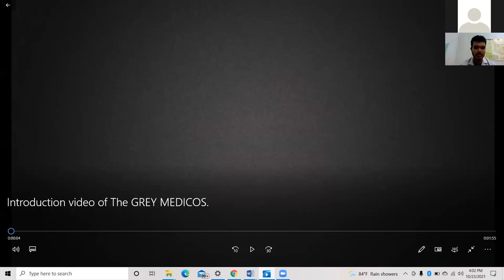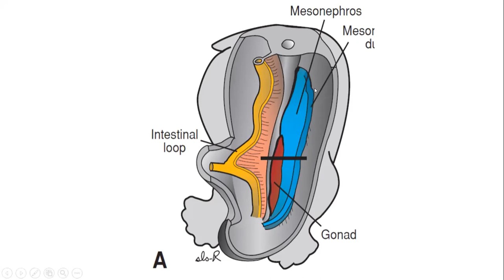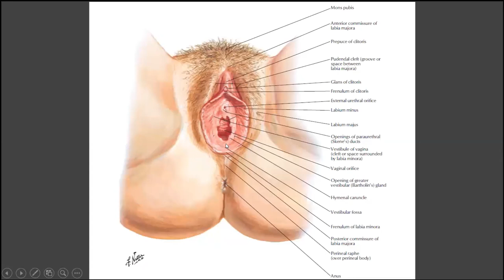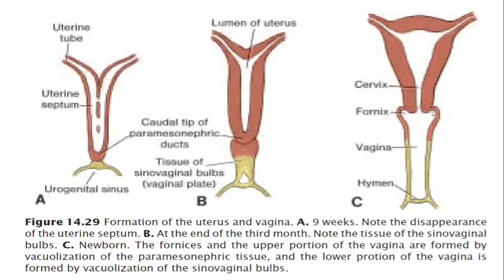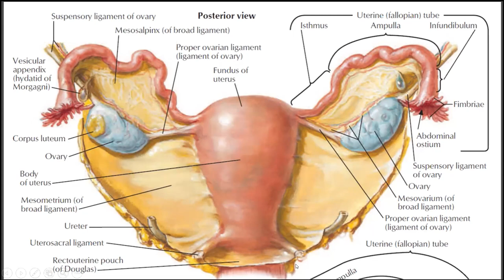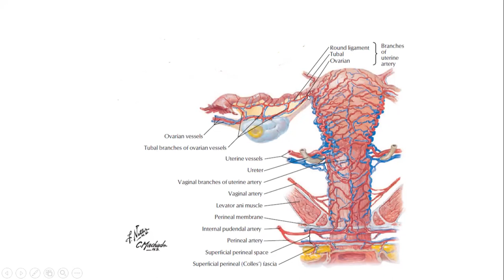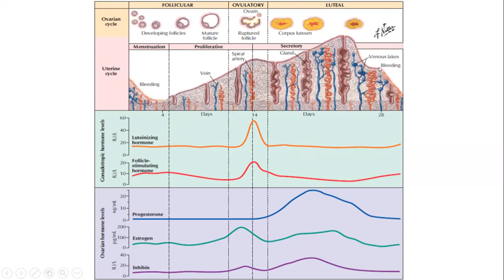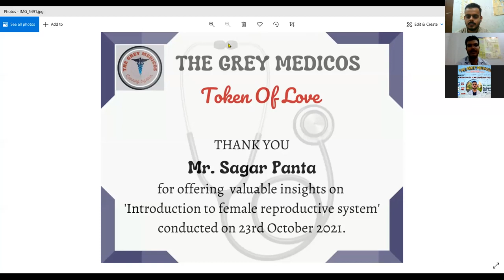Female Reproductive System (Embryology, Anatomy and Physiology): A Quick Review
In the session on case presentation, Mr. Sagar Panta, a third-year MBBS student from UCMS will be discussing embryology, anatomy, and physiology of the Female Reproductive System.
Grey medicos keeps conducting informative sessions on clinical cases in the presence of mentors. This particular session is supposed to be helping you to better understand our next webinar on Hypertensive disorders in pregnancy by Dr. Manoj Lamsal